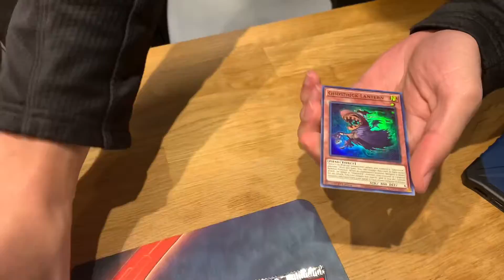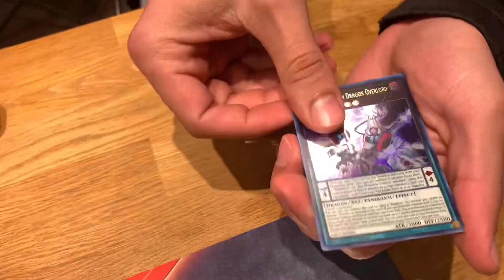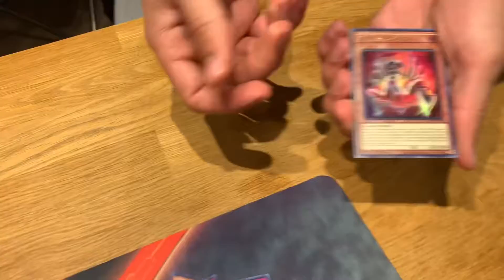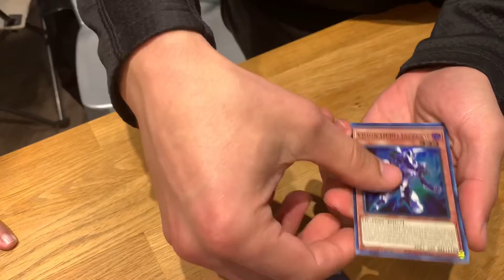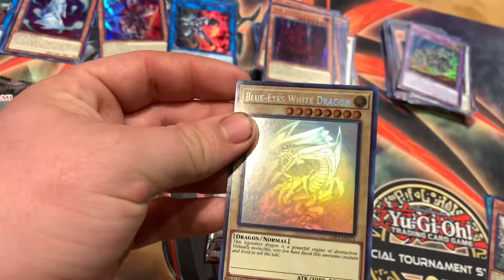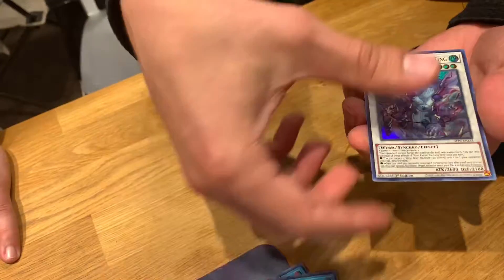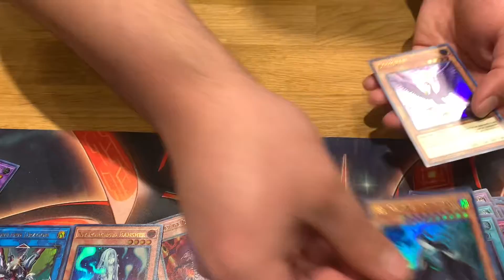Ghost From The Past 2 Display Opening!! We pulled a Ghost Rare!!!!!